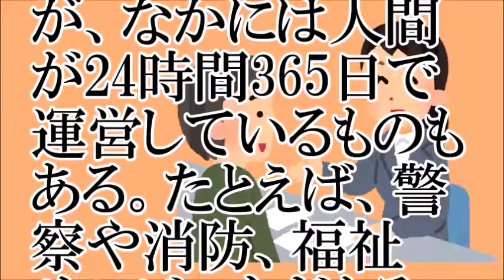【過剰？】サービスの24時間化で疲弊する行政サービス。その在り方は…【ちゃんねる大和】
ホウドウキョク

【お勧め動画】
【情報危機】「LINE」でマイナンバー管理や税金の支払いなどの行政サービス連携が決定　これヤバいだろ。。。
いきいき情報ふくい「コンビニで便利な行政サービス」（2017年2月1日更新）
舞鶴市行政サービスの向上と受益者負担のあり方についての各種団体との意見交換会
下野市に住もう！2分でわかる！財政状況　行政サービス　ホントのところ大解剖
平成18年12月15日 登戸行政サービスコーナーオープン! 0718
GTA5 実況プレイ 消防車 vs 救急車！！ 役立たずなのはWhichだ！？ww GTAV 行政サービス頂上決戦
※音声版【情報危機】「LINE」でマイナンバー管理や税金の支払いなどの行政サービス連携が決定　これヤバいだろ。。。
行政事業レビュー1（介護サービス指導者等養成・認定調査員研修等事業）